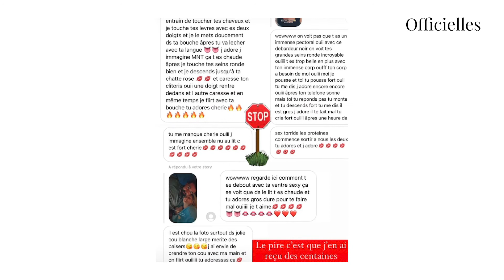Laure (MAPR) : écoeurée par les messages qu'on lui envoie, elle les montre